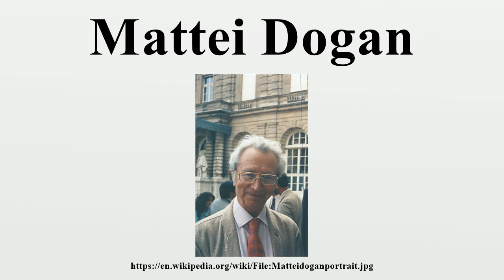Mattei Dogan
Mattei Dogan (16 October 1920 – 10 October 2010) was a French political sociologist and senior research officer emeritus of the French National Center for Scientific Research (CNRS) and professor emeritus of political science of the University of California, Los Angeles.Over a period of 22 years, he also taught at UCLA, Indiana University, Yale University, the Institute of Statistical Mathematics in Tokyo, the University of Florence, and the Russian Academy of Sciences.

Image-Copyright-Info
Image is in public domain
Author-Info:   DoganMattei at en.wikipedia
Image-Copyright-Info